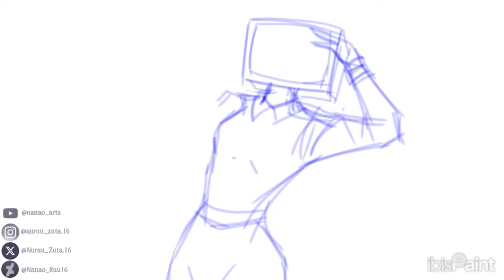SPEEDPAINT || Gift for